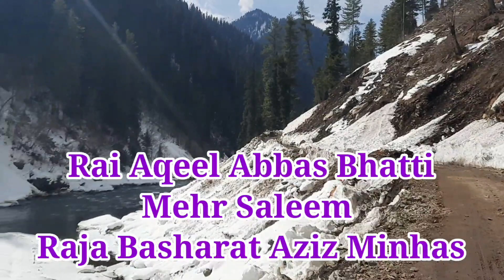Janwai To Kail || Dangerous Road In Pakistan || PART 3